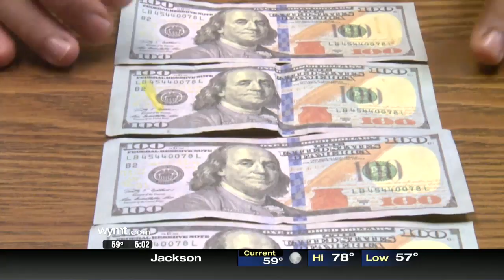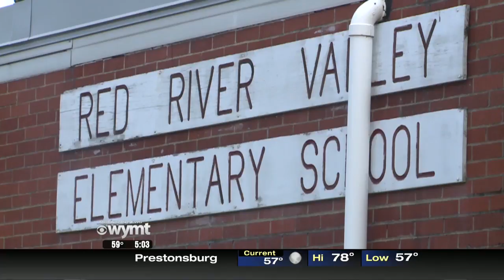Mountain News This Morning 5 a m Top Stories July 24, 2019